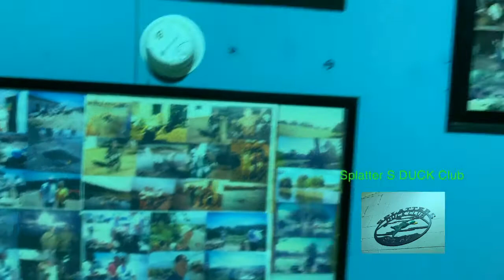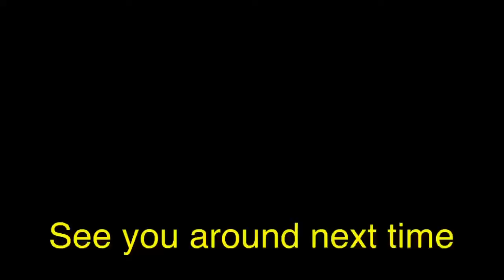DOVE HUNTING OPENING DAY Splatter S DUCK Club Santa Ana California